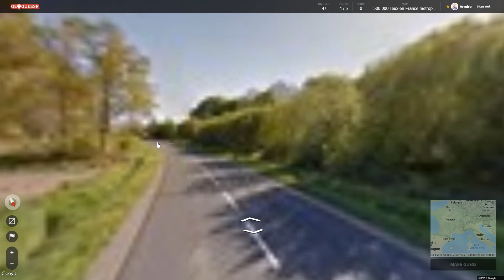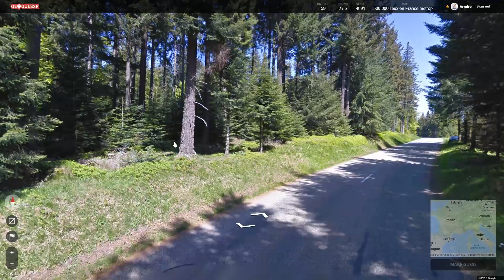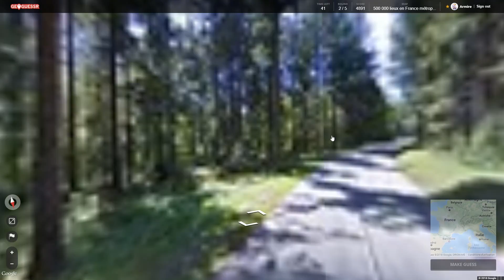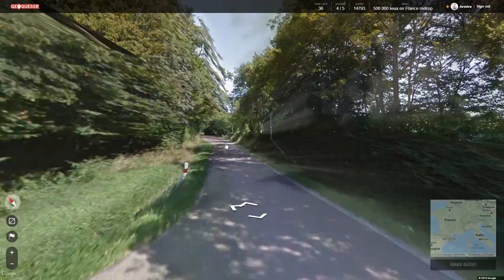ENCORE UNE MINUTE ! - GeoGuessr (12)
Une minute, un lieu en France à retrouver. Du stress, de la précipitation, des bugs, de la rage, mais c'est une vidéo chill parce que j'ai mis du Stevie Wonder en 8bit en fond. C'est dingue à quel point ce mec à un pouvoir de chill absolu.

Oublie pas le pouce bleu !